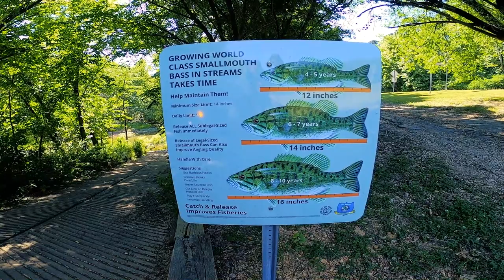Camping, Kayaking, and Fly Fishing on the Upper Illinois River in Oklahoma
Nick loads up his camper and spends the weekend camping on the Upper Illinois River in northeast Oklahoma. He spends the day fly fishing for smallmouth bass out of his Kayak